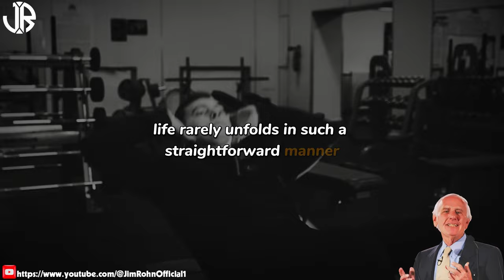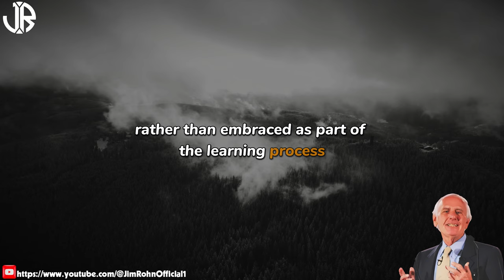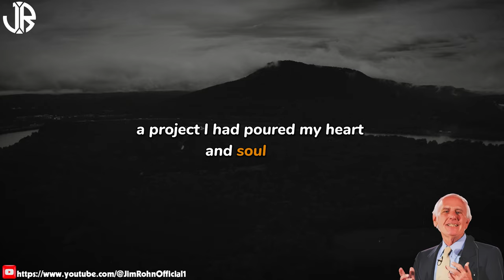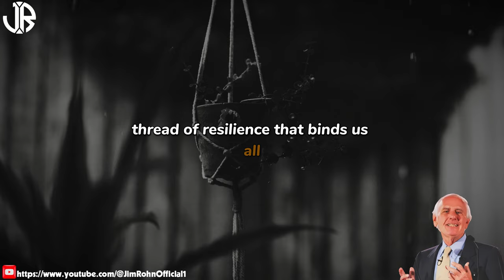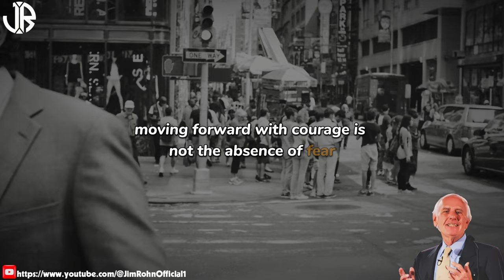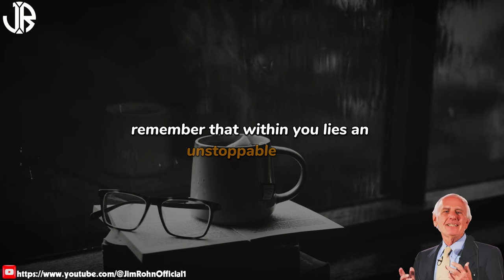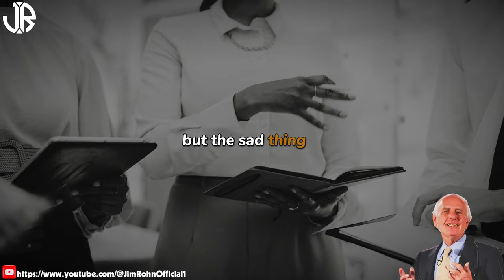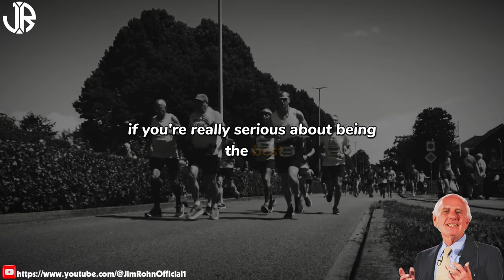Jim Rohn - YOU MUST STAND UP AFTER FAILURE - Best Motivational Speech Video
▶Title : Jim Rohn - YOU MUST STAND UP AFTER FAILURE - Best Motivational Speech Video